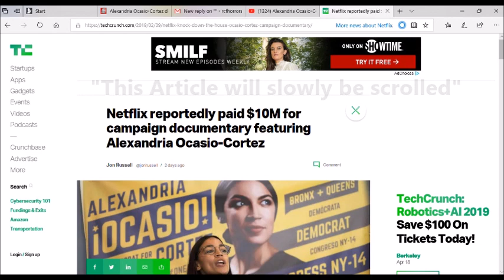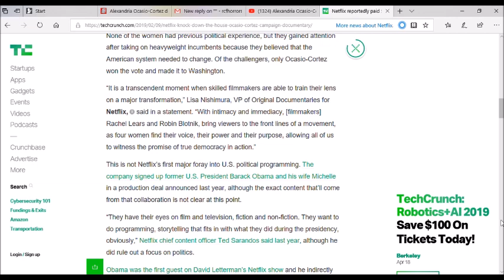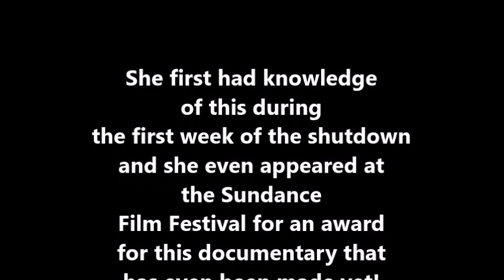Ocasio Cortez gets 10 million dollar netflix documentary film deal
Look who has now become a Tippy Tops millionaire I wonder if she'll pay 70% of her new found wealth to show she's a team player...